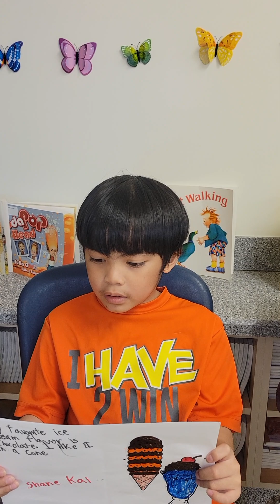1st grade Reading1